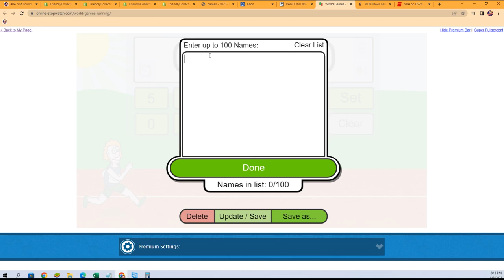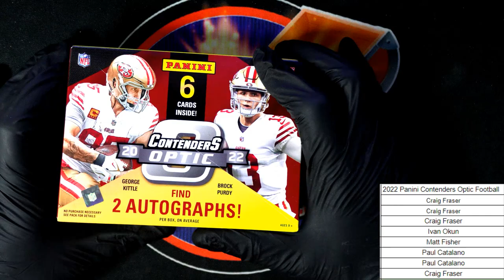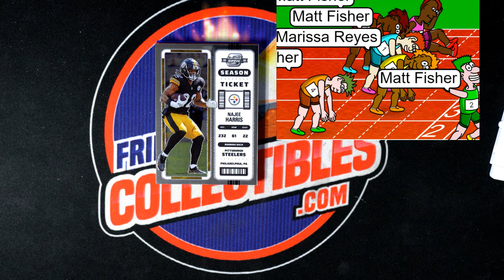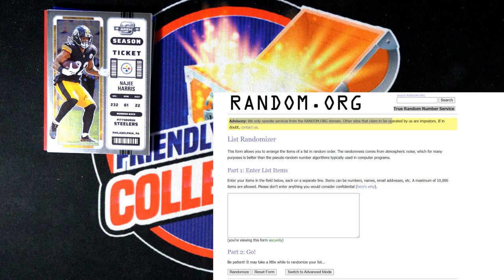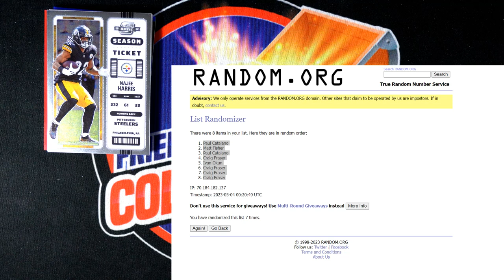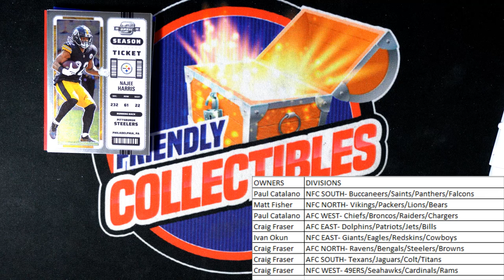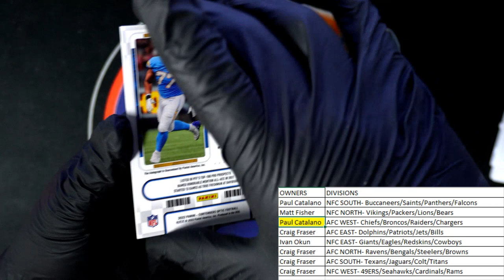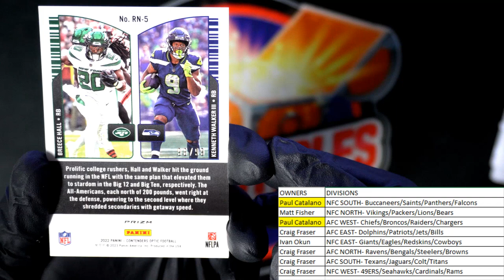2022 Panini Contenders Optic Football ID 22CONTOPTIC103